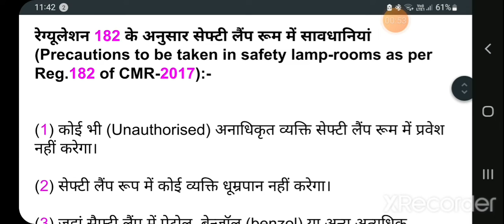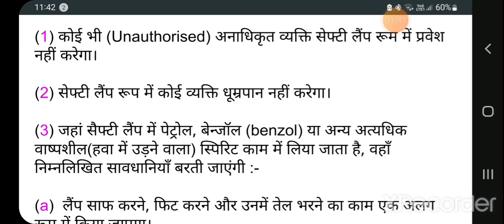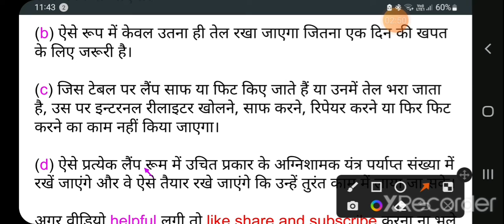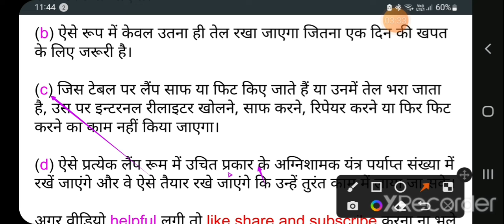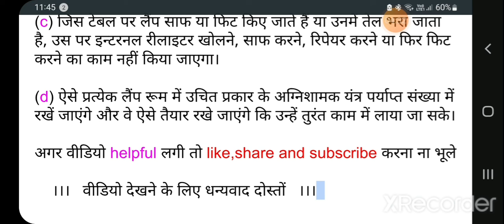Precautions To Be Taken In Safety Lamp- Rooms As Per Reg 182 Of CMR-2017